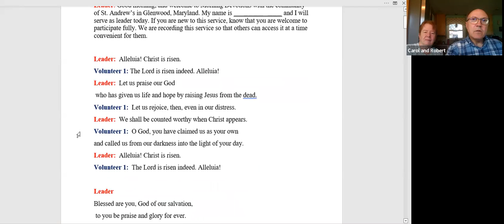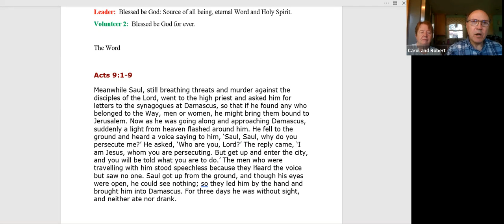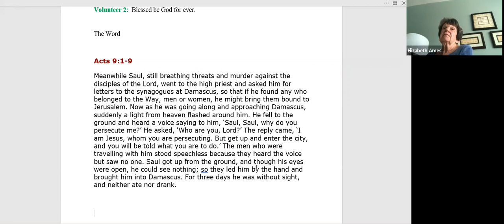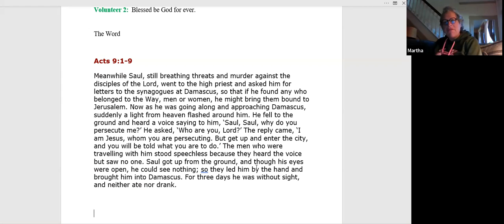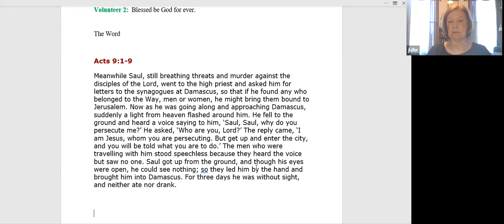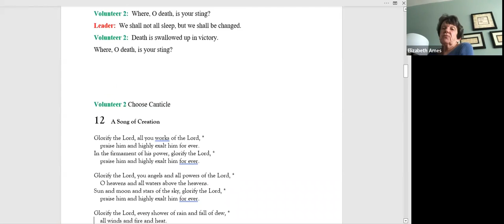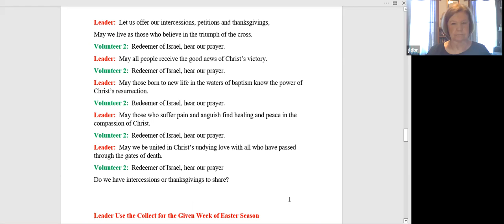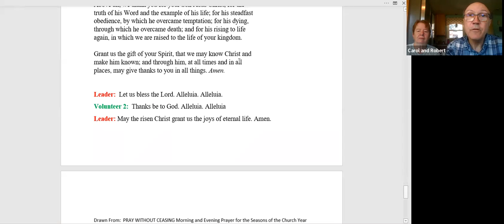Morning Prayer during Eastertide - May 9, 2022